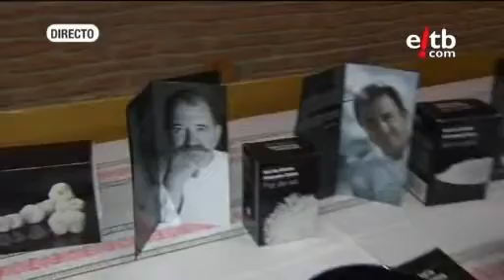Euskadi Directo y Eduardo Loma cocinan con la sal del Valle Salado de Salinas de Añana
El programa de EITB, Euskadi Directo, visitó el Valle Salado de Añana. Allí, el salinero responsable de la producción de sal, Eduardo Loma, preparó un menú especial adaptado a cada una de las tres sales que la Fundación ha puesto a la venta recientemente.